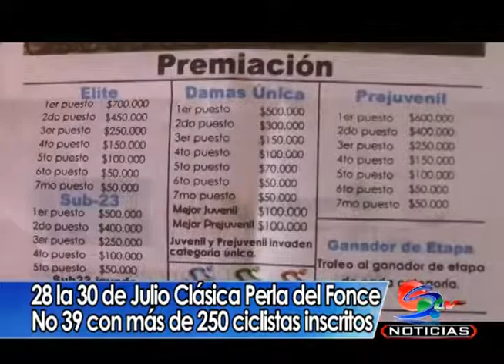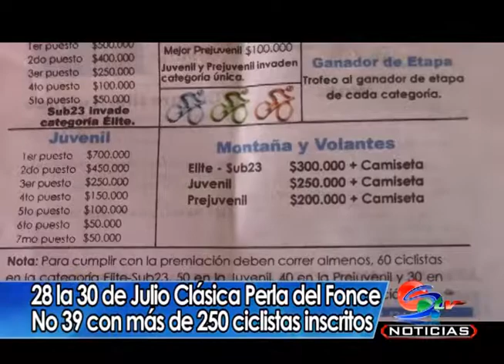XXXIX Clásica Perla del Fonce, del 28 al 30 de julio